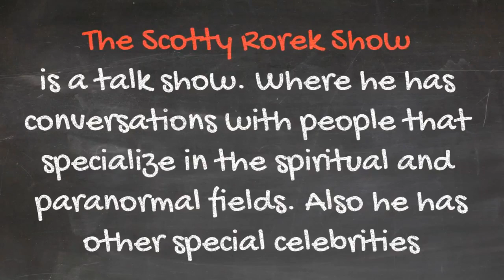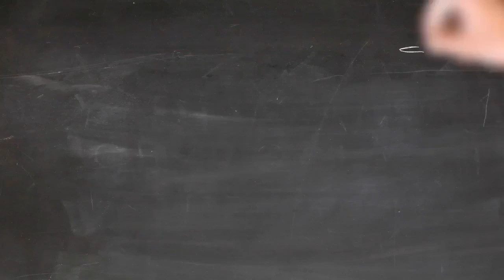Welcome To The Scotty Rorek Show Tonight's Guest Is William Beck